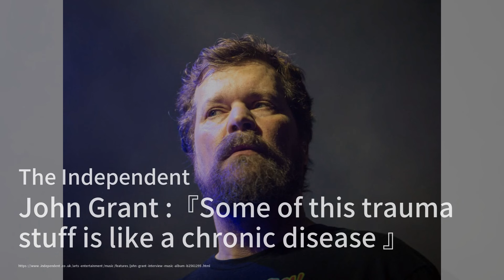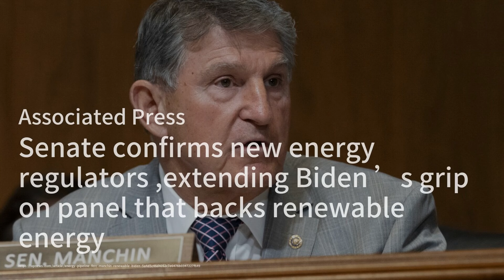鄰家女星變身川普最大募款活動主持人；喬拜登與澤連斯基簽署十年安全協議；約翰·格蘭特新專輯探討個人創傷與社會問題：世界領袖20240613